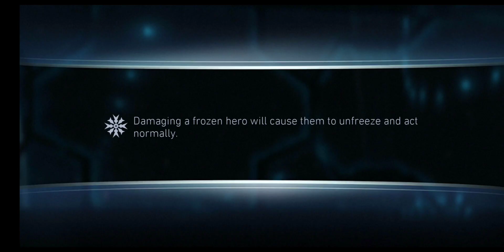Batwoman The Drowned New Team Test | Injustice 2 Mobile Update 5.5 | Ancient Judgment Solo Raid